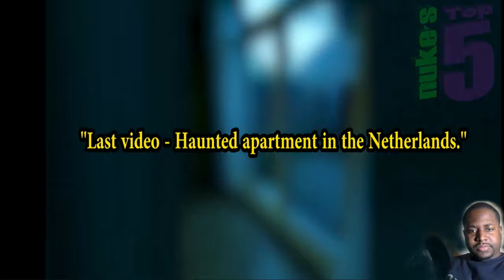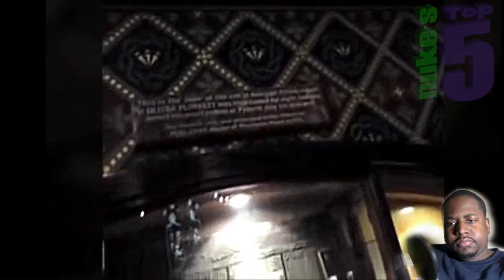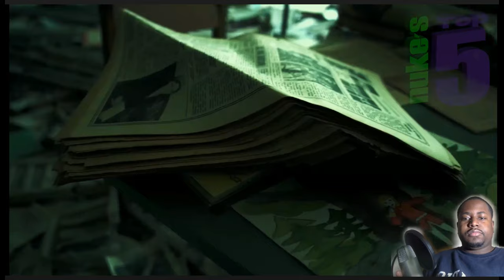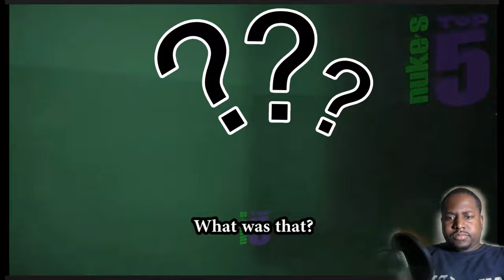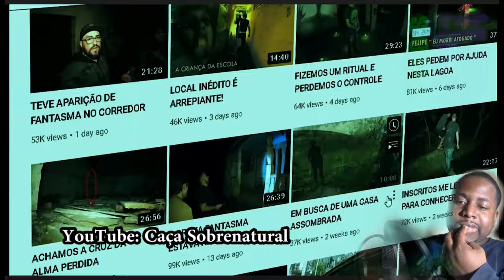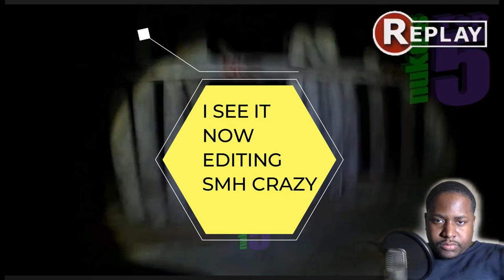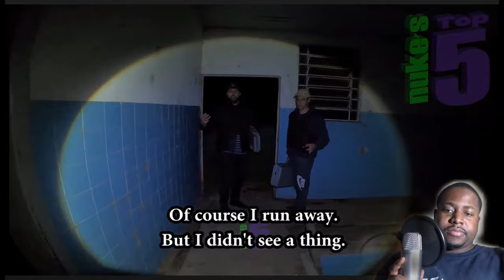Top 5 SCARY Ghost Videos to SCREAM ALONG To REACTION !! | Sh3llz World TV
Reacting to a new nukes top 5 video with more scary ghosts caught on camera. It's been a while watching this channel. Let's see what crazy ghost encounters we'll witness this time. Enjoy your time with family for the holidays & or merry christmas.